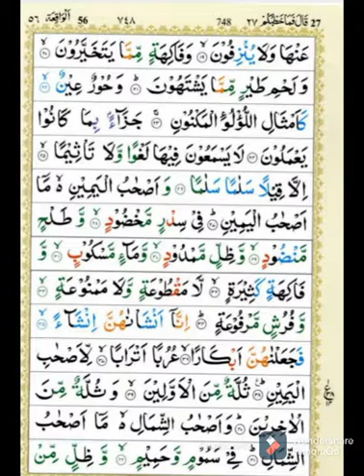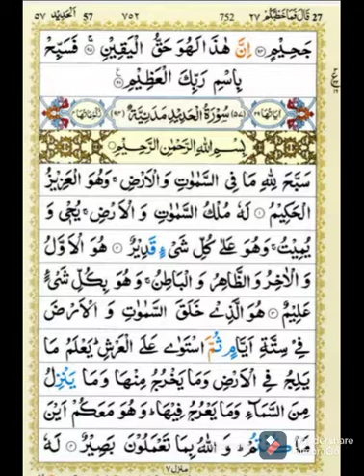Surah Al Waqiah by Abdur Rahman Al Ossi